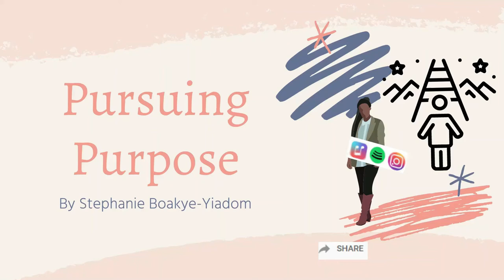Pursuing Purpose: Keeping True to your Passion and Vision with Gabe Odartei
Hey everyone, we’re here with the latest episode of Pursuing Purpose. Tune in to learn how Gabe’s love for Ghanaian culture formed more than a career path, but a way of life for him and our community.

You can find Gabe at @Ghanalinx on IG, their website, Ghanalinx.com, and his show here on Youtube Maku KidsTV.